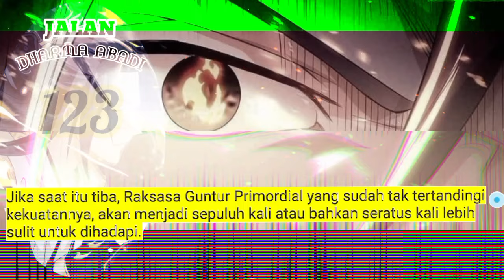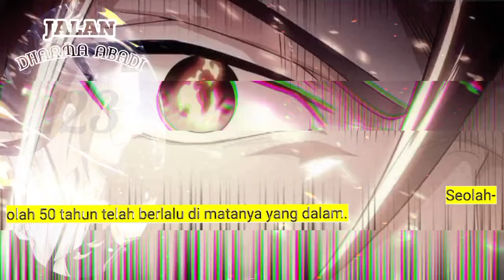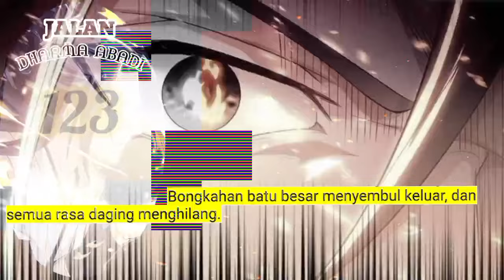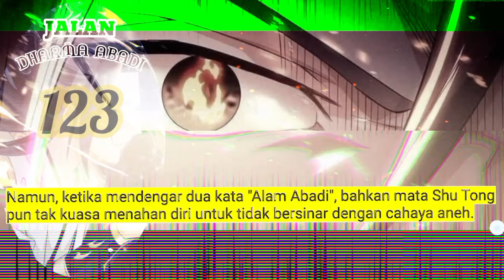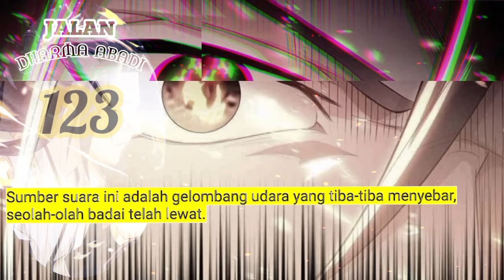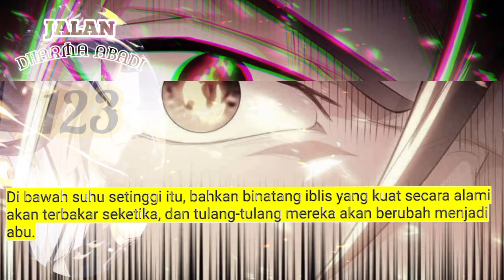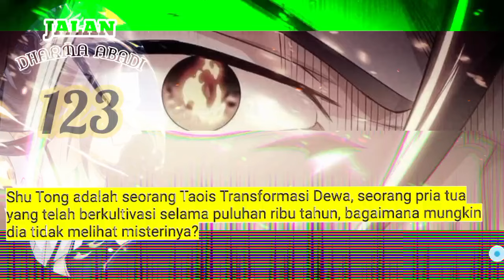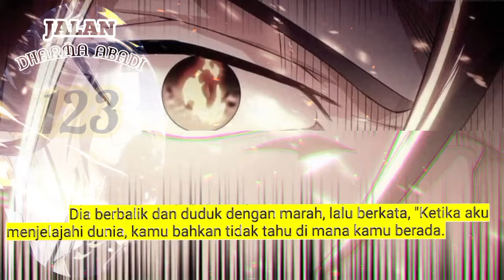Jalan Dharma Abadi season 123